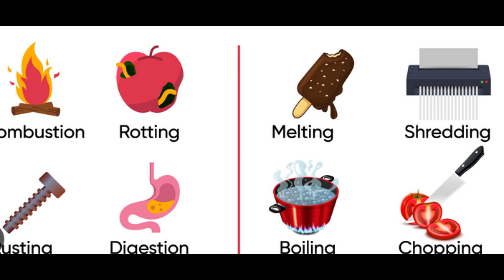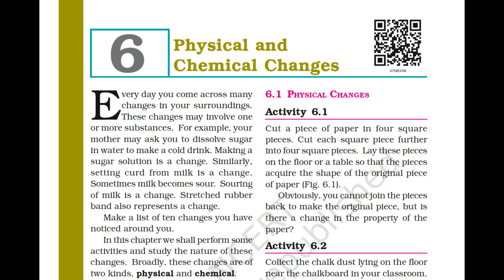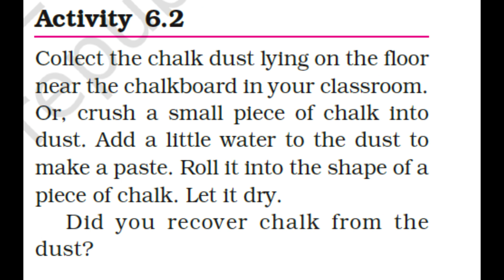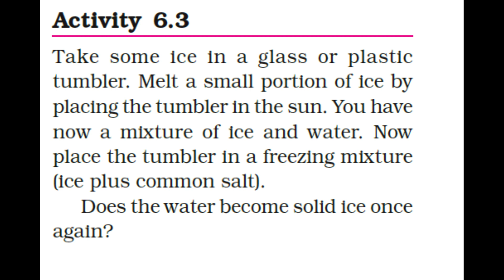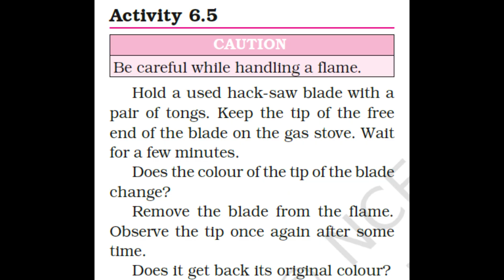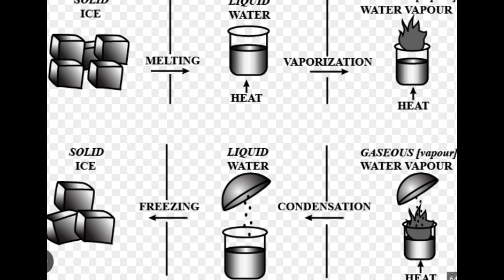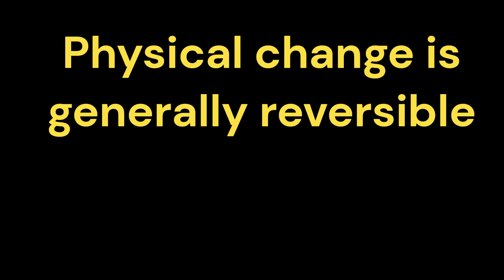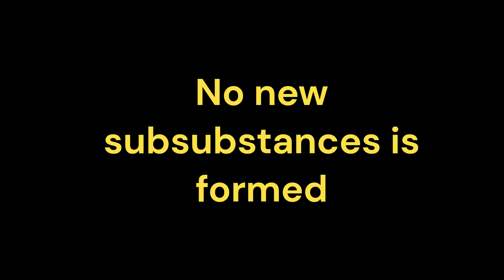Physical & chemical changes/NCERT Science Class 7 Chapter 6/CBSE/ in Malayalam/part 1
Physical and Chemical Changes is a significant and interesting topic that helps you score good marks in CBSE class 7 Science(ncert syllubus)
part 1